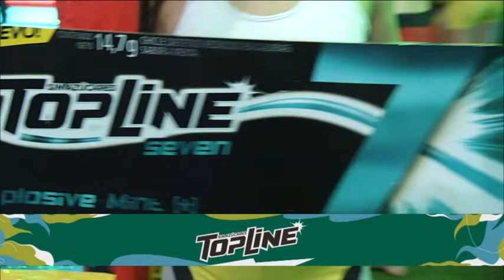Calle 7 Paraguay | 11 04 22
¡¡Programa completo!!